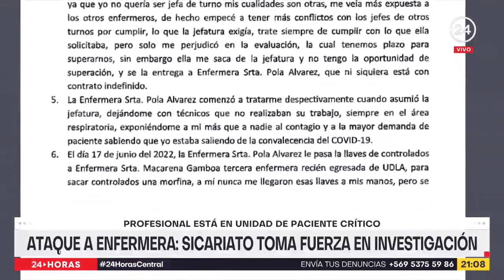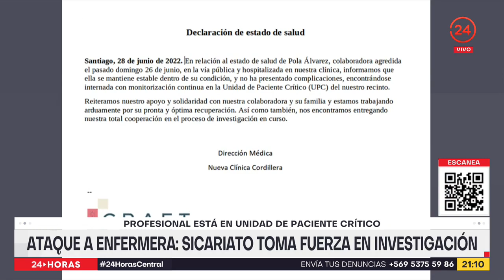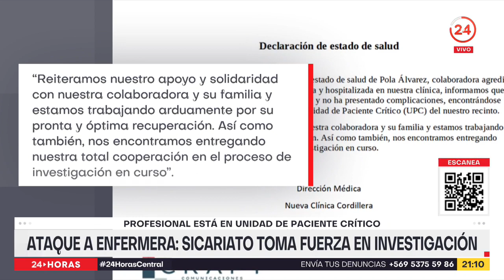Ataque a enfermera: sicariato toma fuerza en investigación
Fuera de riesgo vital, pero internada en la Unidad de Paciente Crítico, se mantiene la enfermera que este domingo recibió 11 puñaladas de parte de dos desconocidos. La familia insiste en que se trata de un caso de intento de sicariato. La investigación, por ahora, también apunta en ese sentido.